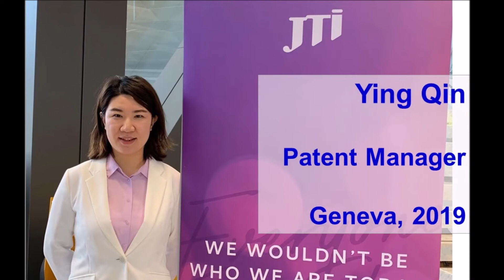Moments & Memories 2019 - SHUSAKU·YAMAMOTO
The Firm celebrated its ruby 40th anniversary in 2019! Celebrate with us as we look back on our best Moments & Memories wrapping up an amazing 2019! Thanking everybody for their support and looking forward to working together in the new decade that beckons! Let’s be better in 2020 and beyond!